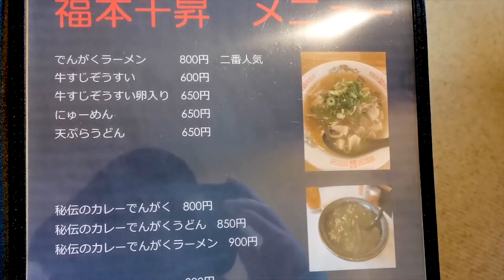【広島グルメ】ホルモン天ぷらとでんがくうどんで最高の晩酌してみた【せんじがら福本千昇】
今回は広島市西区にある「せんじがら福本千昇」さんへ。

広島名物ホルモン天ぷら、でんがくうどん、せんじがらの名店として知られています。
福本食堂の娘さんが営業されているお店で、味と値段に定評があります。

ホルモンのおでんも名物なので、ぜひ飲みによってみてください。

▼ゆうちが愛用している「酒豪伝説」▼

広島のコスパいい飲み屋が知りたいひとは

飲食店・中小企業様向けに集客やWeb周りのサポートをしております！
経歴や実績、仕事の内容についてまとめましたので、興味のある方は以下からどうぞ⬇︎

▪️訪れたお店
せんじがら福本千昇
広島県広島市西区都町４１−３
撮影日　2023/2/21

【関連動画】

広島ホルモン天ぷらとでんがくうどんの名店「ふくもと食堂」で昼飲み【広島グルメ】

【串3本100円】激安焼き鳥で13時から昼飲みできる立ち飲み屋【広島グルメ】

□自己紹介
名前：ゆうち
職業：フードライター
住所：広島県広島市

休日はコスパの良い広島グルメを求めて飲み歩いてます。見かけた方はぜひお声がけください。